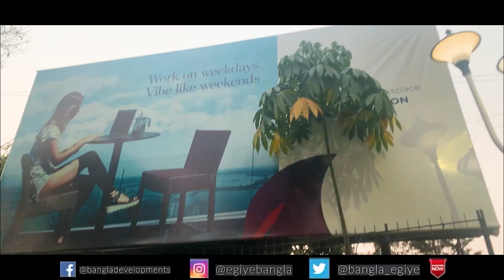Imagine Tech Park, Merlin Phoenix, Emami Business Bay | Site Visit 2022 With Full Details | Ep - 121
This Video Shares the Detailed Updates on the Latest Construction of New Tech Parks and Business Bays in the IT and Electronics Hub of Kolkata, West Bengal i.e Salt Lake Sec V. The Projects are Imagine Tech Park, Merlin - The Summit, Emami Business Bay.
The Projects are being made by big companies like - @GenpactGlobal @genpactcareers8531 , Simplex infraventures, @MerlinGroupProjects  @emamirealty2089 @EmamilimitedIndia  @simplexinfrastructuresltd.

NOTE

Also Watch-